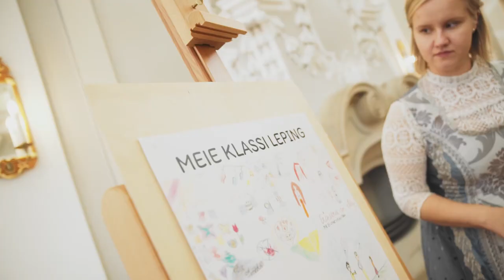Muuseumitund „Kunstiga kiusamise vastu“ Kadrioru kunstimuuseumis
Eesti Kunstimuuseumil on koostöös SA-ga Kiusamisvaba Kool valminud kiusamise vähendamist ja ennetamist toetav haridusprogramm „Kunstiga kiusamise vastu“, mis on suunatud lasteaia rühmadele ja põhikooli I astme õpilastele. Telia Eesti, kellele samuti kiusamise ennetamise teema oluline on (suurimjulgus), käis Kadrioru kunstimuuseumis muuseumitunniga tutvumas. Vaata tundi tutvustavat videoklippi!

Muuseumitund „Kunstiga kiusamise vastu“ on valminud koostöös sihtasutusega Kiusamisvaba Kool.

Eesti Kunstimuuseumi muuseumitunni „Kunstiga kiusamise vastu“ toetajad: Kaubamaja AS, Telia Eesti; Heategevusfond Aitan Lapsi.